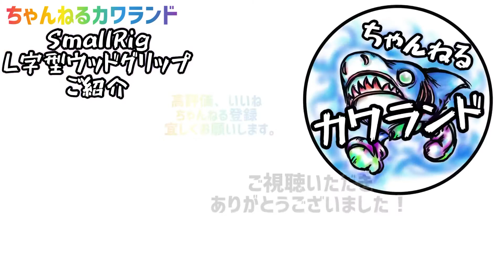【助かりました！ZV-1のあの問題これで解決！】【SmallRig】【L字型ウッドグリップ】ご紹介動画です。 バッテリー、SDカード取り外し問題！？【SONY】ZV-1 周辺機器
最高のカメラ【SONY】の【ZV-1】の問題点シューティンググリップを取り付けた時のバッテリー、SD
カード取り外し問題はこのアイテムで解決です！！
【SmallRig 】L字型ウッドグリップの【装着】【開封動画】です。
これでさらにZV-1が最高のカメラになります！！

あまりにも嬉しくて動画にしました！一緒に開封楽しんでくれると嬉しいです。

【ZV-1】

【SmallRig 2936 ZV-1用L字型ウッドグリップ】

番組mc,企画、構成、養成所講師などもしています。